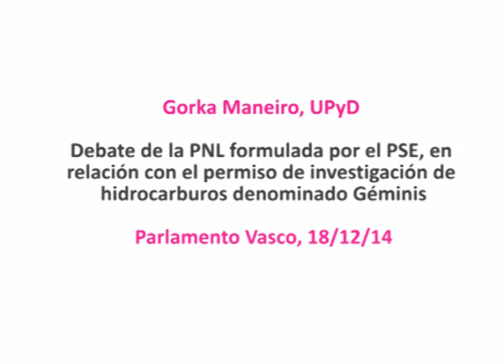Hay que establecer criterios rigurosos para autorizar el fracking respetando el medio ambiente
Gorka Maneiro - Parlamento Vasco - 18/12/2014

Las exploraciones del subsuelo hacen aflorar las contradicciones de los principales partidos políticos. La fuerte contestación social que generan las técnicas asociadas al fracking, el sistema de fractura hidráulica para obtener gas, el denominado gas no convencional, está obligando al PNV y al PSE, aunque también en cierta manera al PP, a un incómodo ejercicio dialéctico para ir superando fases de los diversos proyectos en marcha sin mostrar una posición clara al respecto. Ni demasiado obstruccionista ni demasiado permisiva.

PNV,  PP y UPyD han aprobado una enmienda a una propuesta socialista para que en el periodo de consultas del proyecto de campaña sísmica de investigación de hidrocarburos, en Bizkaia, el denominado proyecto Géminis, “informe de las medidas necesarias para garantizar la máxima protección ambiental mediante la aplicación de estrictos criterios técnicos”. La propuesta socialista, que coincidía plenamente con la de EH Bildu, no se contentaba con la realización de una evaluación de impacto ambiental ordinaria, es decir, de aspectos básicos de la superficie, y proponía una más completa de todo el proyecto, lo que denominan una evaluación de impacto ambiental estratégica.

El parlamentario de UPyD, Gorka Maneiro, ha criticado a todos los demás portavoces por cambiar de forma permente su discurso en esta materia y apostó por plantear un debate serio sobre este asunto.